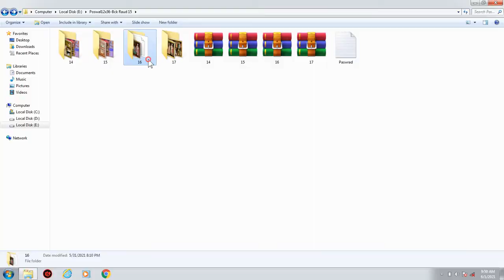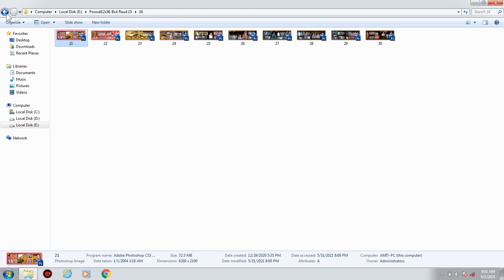Modern Wedding Album PSD File 12x36 Prat-16 Free Download